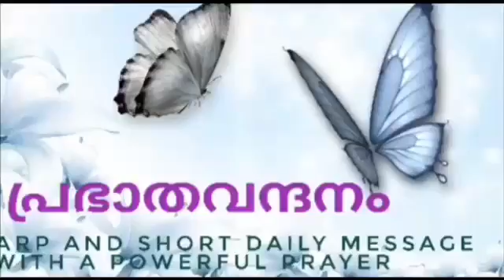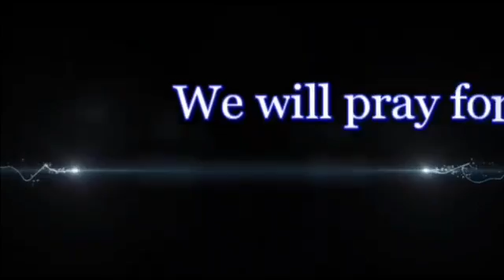Prabhathavandanam Vol-1098 short and Sharp message by Pr. Aji Thomas.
“ നാളെ എന്ത്‌ സംഭവിയ്ക്കും...